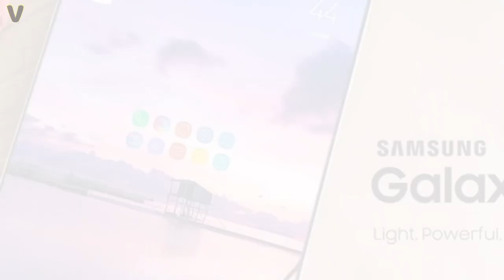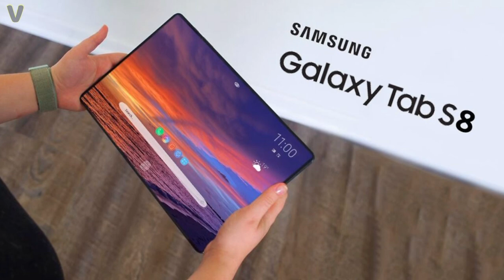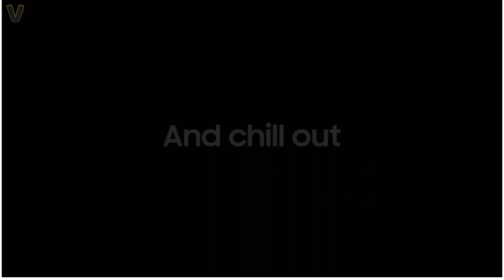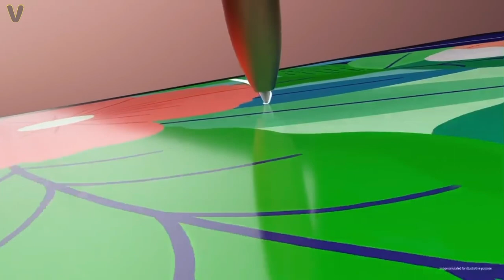Samsung galaxy Tap s8 Ultra 2022.អ្វីៗ ដែលយើងរំពឹងពី កំពូលថេប្លេតជំនាន់ថ្មី របស់Samsung!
FB Page: Vinlyone Tech / Please Help To Like & Follow.